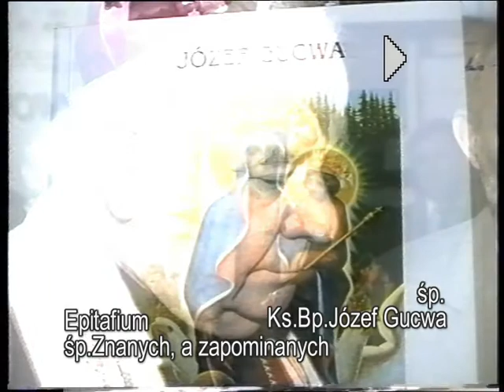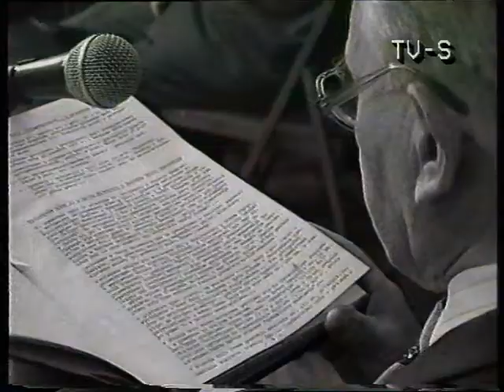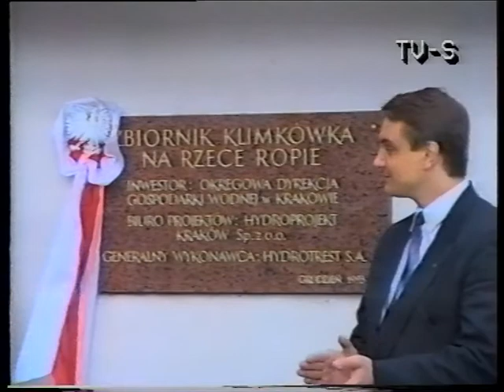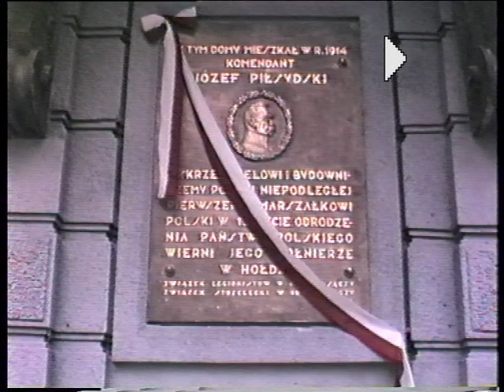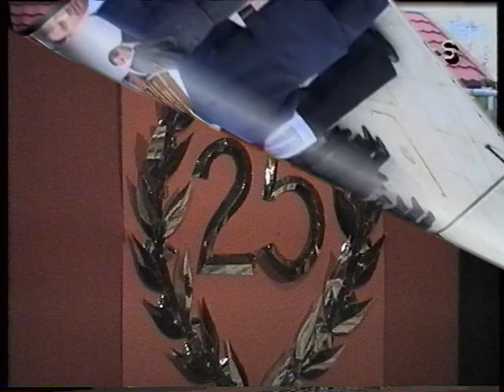Epit Ks Bp Józef Gucwa